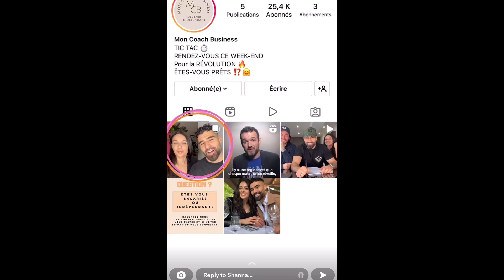SHANNA KRESS EST SUR LE POINT D’ACCOUCHER APRÈS TOUTES LES CRITIQUES REÇU ?! 😱👶🏻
Dans cette vidéo, Shanna Kress est sur le point d’accoucher malgré tous les problèmes qu’elle a ! En effet, la jolie brune semble avoir de nombreux soucis suite aux terribles agissements de ses abonnés !!! 😱👶🏻